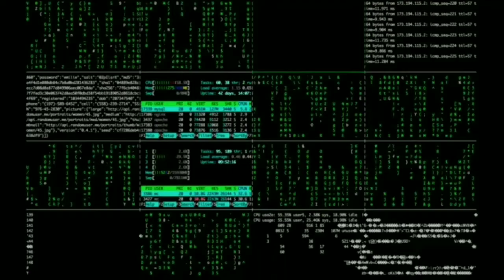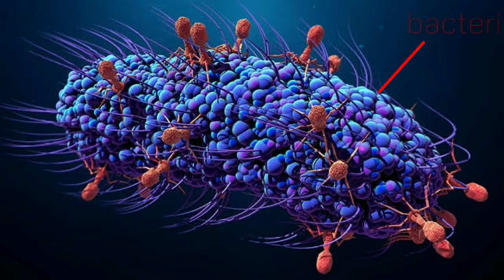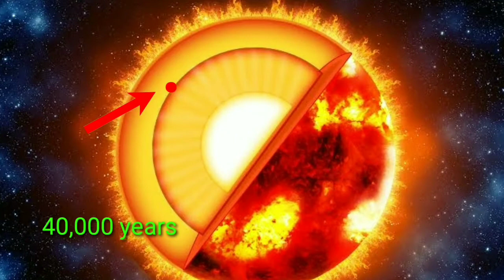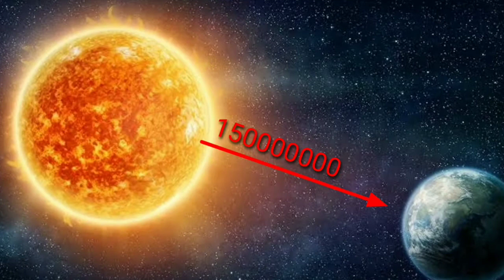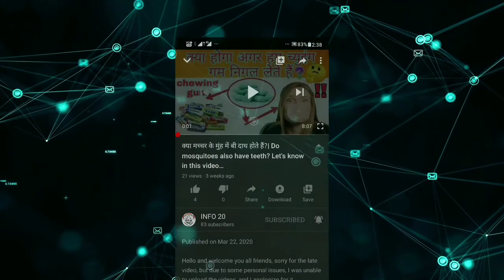क्या कोई जीव बिना सर के ज़िंदा रह सकता है?| Do any life can survive without head ?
Hello guys welcome u all again in this video,
  Friends, do any life can exist in this world alive?I mean to say is, if there is any creature that can survive alive for long, when it's head is made into two pieces, so to know which is that creature, watch this video